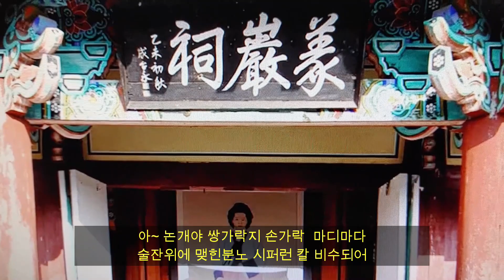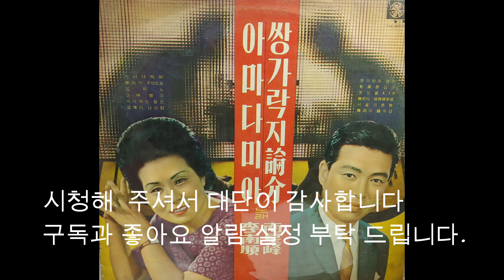쌍가락지 논개 남성봉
쌍가락지 논개(50)(손로원 작사/이병주 작곡/남성봉 노래)65년 아세아 발매 모노 음원&첫 방문시 구독과 좋아요# 꾹# 눌러 주세요&60년대 나온 오래된 희귀음반으로 상태가 좋지 못한점 미리 양지 바랍니다.귀한 자료 차원에서 청음 부탁 드립니다.&